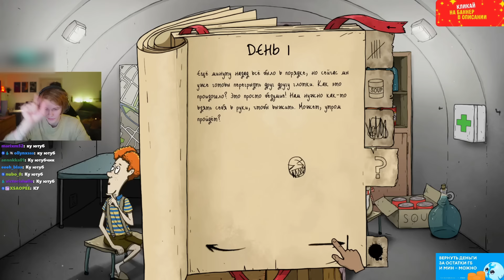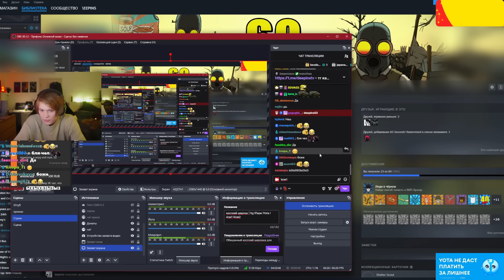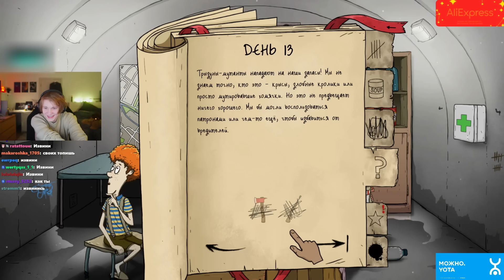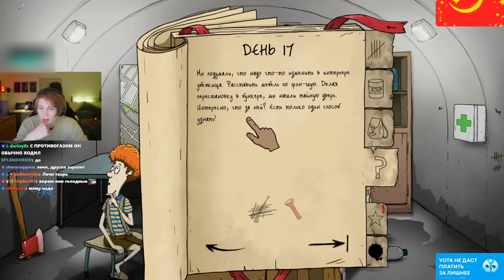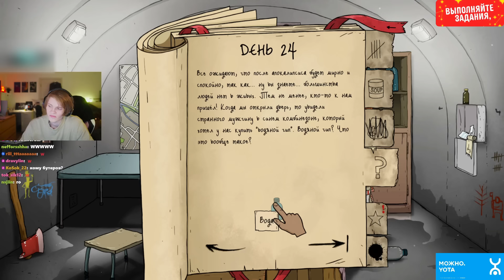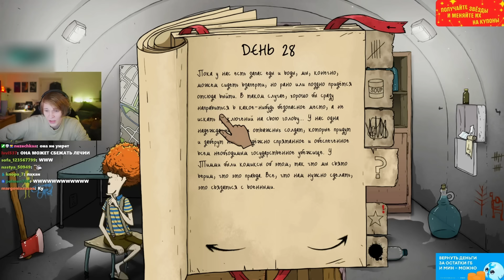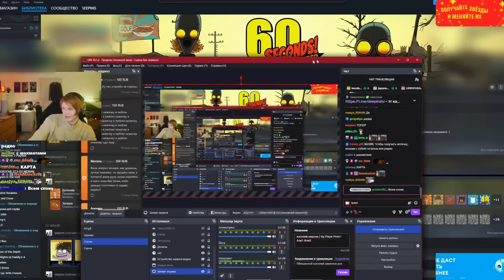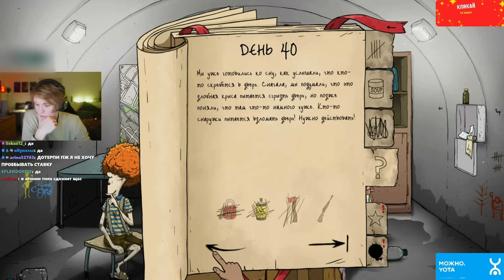ДИПИНС ИГРАЕТ В 60 SECONDS!